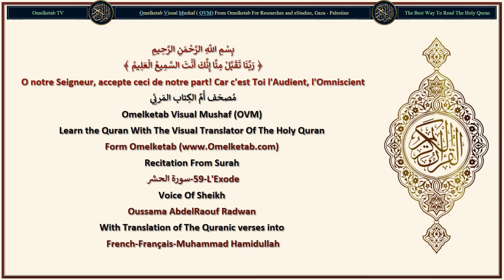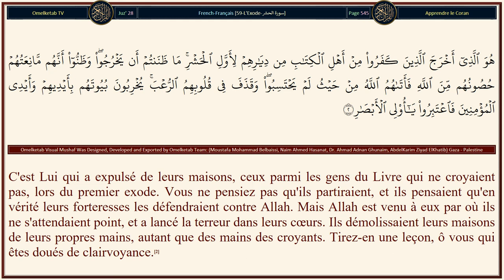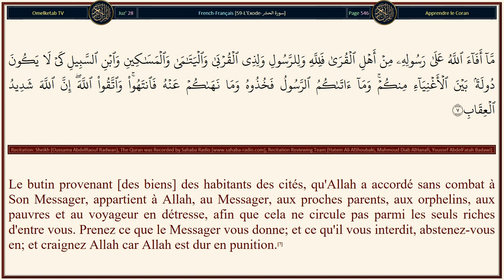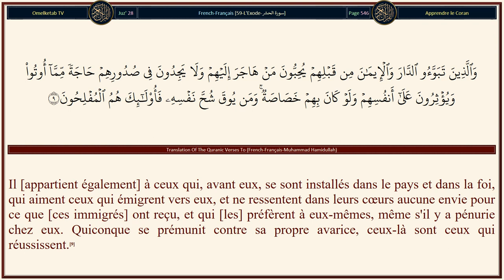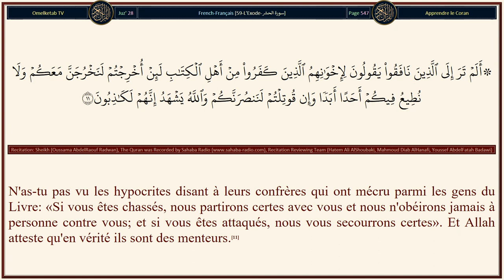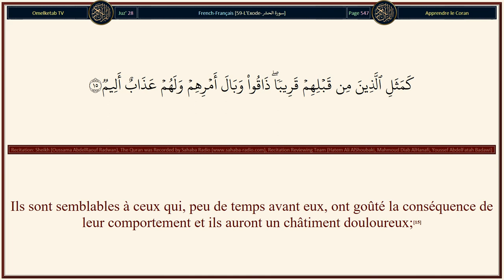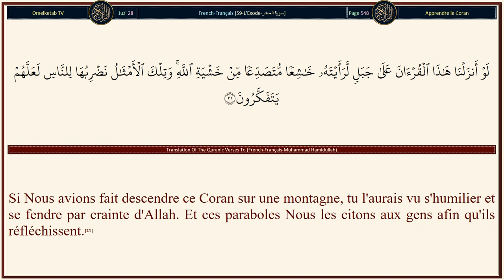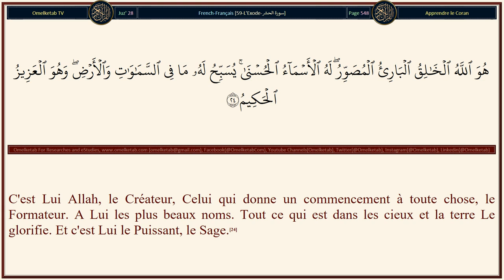59 L'Exode سورة الحشر French Français Muhammad Hamidullah Radwan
59-L'Exode-سورة الحشر-French-Français-Muhammad Hamidullah-Radwan... [O vous qui avez cru! Craignez Allah. Que chaque âme voit bien ce qu'elle a avancé pour demain. Et craignez Allah, car Allah est Parfaitement Connaisseur de ce que vous faites.(18)Et ne soyez pas comme ceux qui ont oublié Allah; [Allah] leur a fait alors oublier leurs propres personnes; ceux-là sont les pervers.(19)Ne seront pas égaux les gens du Feu et les gens du Paradis. Les gens du Paradis sont eux les gagnants.(20)Si Nous avions fait descendre ce Coran sur une montagne, tu l'aurais vu s'humilier et se fendre par crainte d'Allah. Et ces paraboles Nous les citons aux gens afin qu'ils réfléchissent.(21)C'est Lui Allah. Nulle divinité autre que Lui, le Connaisseur de l'Invisible tout comme du visible. C'est Lui, le Tout Miséricordieux, le Très Miséricordieux.(22)C'est Lui, Allah. Nulle divinité autre que Lui; Le Souverain, Le Pur, L'Apaisant, Le Rassurant, Le Prédominant, Le Tout Puissant, Le Contraignant, L'Orgueilleux. Gloire à Allah! Il transcende ce qu'ils Lui associent.(23)C'est Lui Allah, le Créateur, Celui qui donne un commencement à toute chose, le Formateur. A Lui les plus beaux noms. Tout ce qui est dans les cieux et la terre Le glorifie. Et c'est Lui le Puissant, le Sage.(24)]

Surah Name: 59-L'Exode-سورة الحشر
Language: Arabic & French - Français
Translator